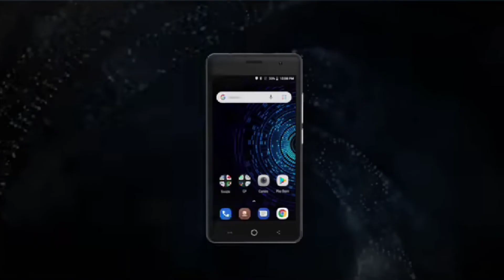Best phone under 5000৳ in Bangladesh। Best phone under five thousand taka। বাজেটে সেরা স্মার্টফোন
if you are looking for phone under 5000 taka that can give you a good smartphone experience , then this video might be helpful .

TOP PRIORITY, [must have]

• display (720p)
• battery (2000mah)
• camera (5 mp)
• video (720p)
• have to be recent android version